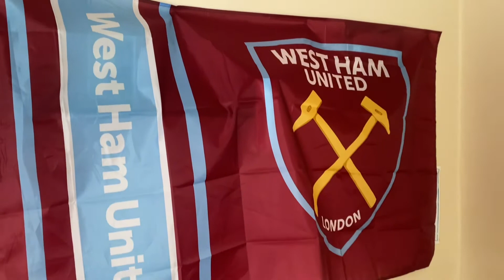LIVERPOOL’S UNBEATEN RUN COMES TO AN END! 😢 | WEST HAM 3-2 LIVERPOOL | VLOG FROM HOME